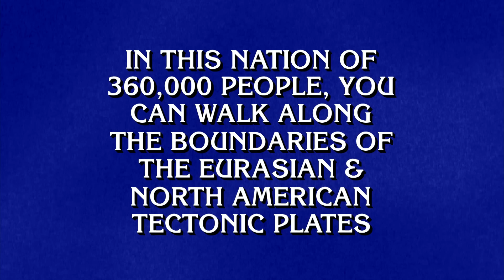Global Geology | Final Jeopardy!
Oh, the places you'll go! Tonight's Final Jeopardy! takes us around the globe ✈️🌎